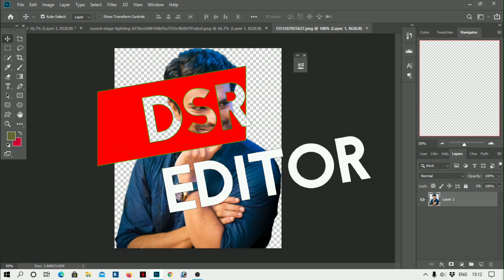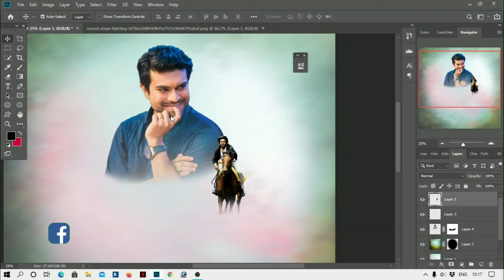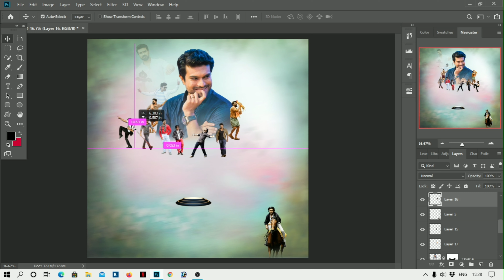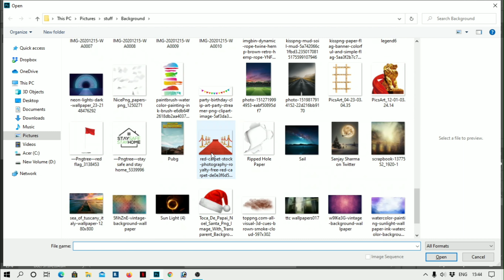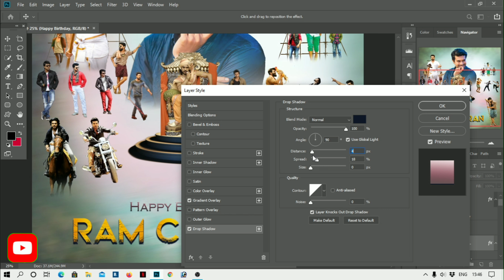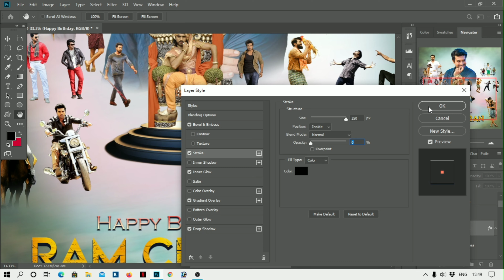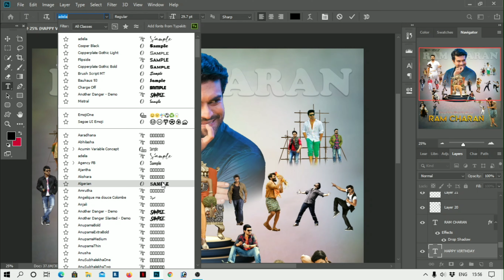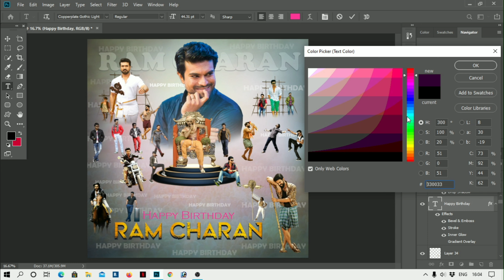Ram charan Birthday CDP || Photoshop Birthday CDP Editing in computer